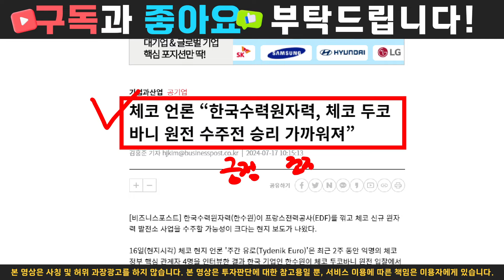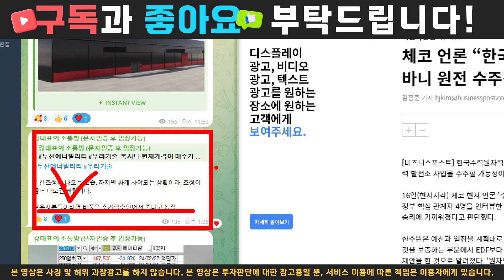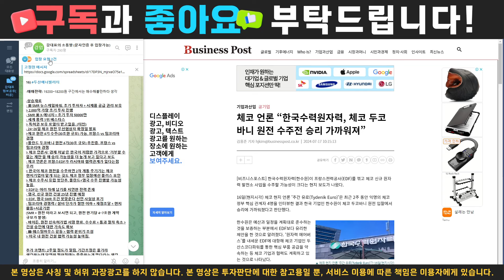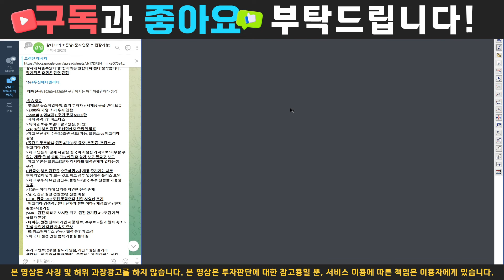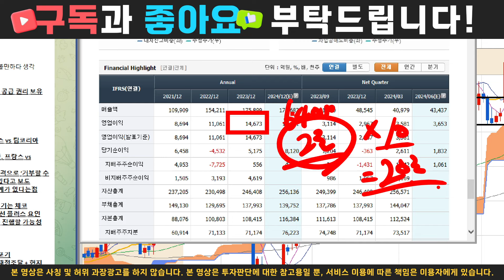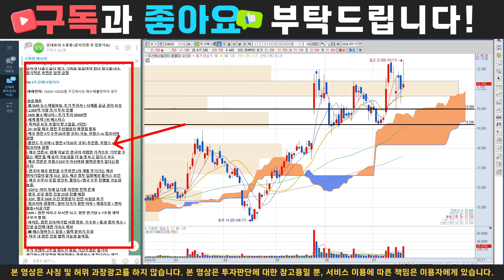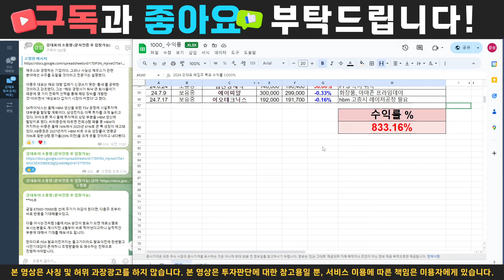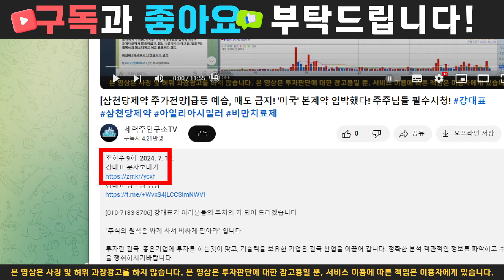[두산에너빌리티 주가전망]체코 언론, 한국 승리! 목표가 '이 가격' 최초 공개! 주주님들 필수시청!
강대표 문자보내기

[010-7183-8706] 강대표가 여러분들의 주치의 가 되어 드리겠습니다

"주식의 원칙은 싸게 사서 비싸게 팔아라" 입니다

투자란 결국  좋은기업에 투자를 하는것이 맞고, 기술력을 보유한 기업은 결국 산업을 이끌어 갑니다. 정확한 분석 객관적인 정보를 파악하고 수익을 쟁취하시기바랍니다.